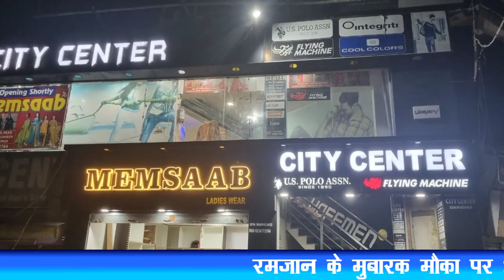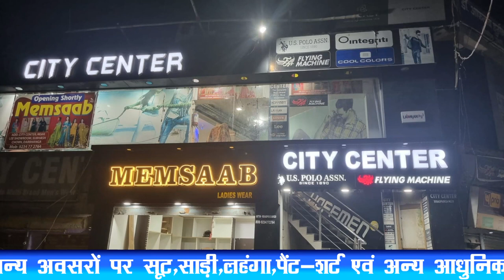रामपुर हरी के समीप शनिवार की देर शाम अज्ञात वाहन की चपेट में आने से एक युवक की मौत